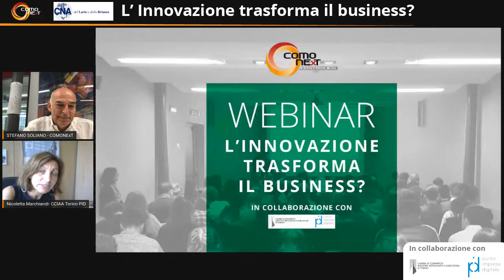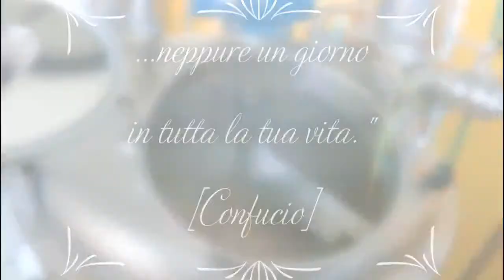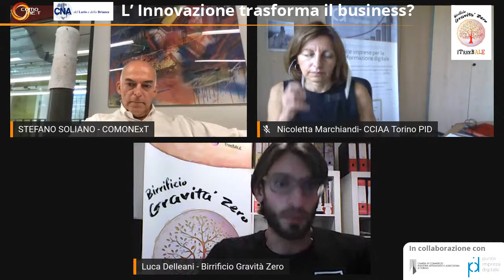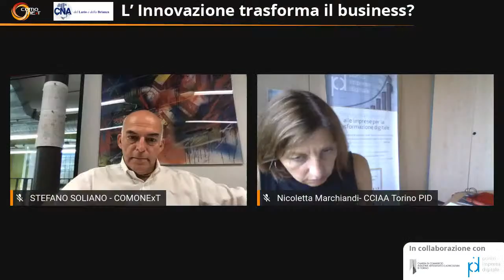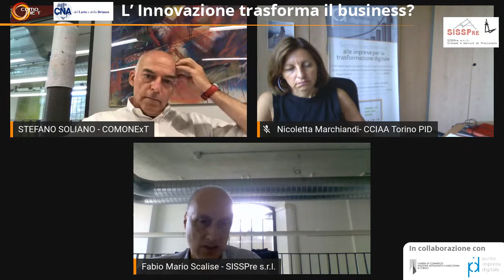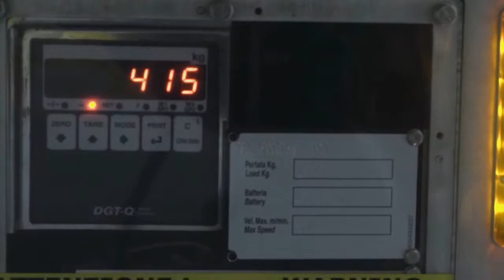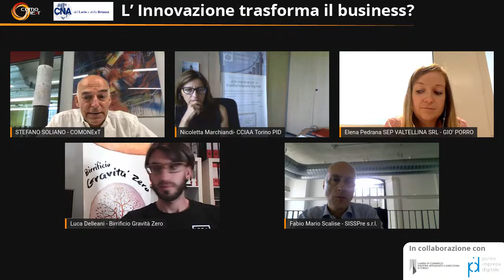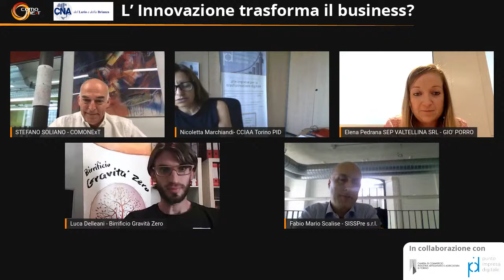L’Innovazione trasforma il business? | Webinar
L’innovazione può cambiare profondamente il modo di generare valore da parte di un’impresa. E funziona meglio quando è “aperta”, cioè realizzata in collaborazione con altre aziende, agenzie pubbliche, centri di ricerca, startup, il cosiddetto ecosistema dell’innovazione.

ComoNExT - Innovation Hub e le Camere di Commercio hanno l’obiettivo strategico di offrire opportunità di innovazione e facilitare lo scambio fra soggetti impegnati a innovare. Il webinar è l’occasione per approfondire la loro esperienza nel “fare rete” con le imprese, rispettivamente attraverso il programma NExTInnovation® e il Punto Impresa Digitale di Camera di Commercio di Torino.

PARTNERSHIP
L'incontro è svolto in collaborazione con PID e

AGENDA
– Stefano Soliano, Direttore Generale ComoNExT - Innovation Hub; – Nicoletta Marchiandi, Responsabile Settore Innovazione - PID Camera di Commercio di Torino:
Introduzione e saluti di benvenuto

– Luca Delleani, Birrificio Gravità Zero con Nicoletta Marchiandi, PID - CCIAA Torino:
E-commerce, BtoB e BtoC: un'esperienza di crescita attraverso il digitale

– Fabio Scalise, SISSPre con Alex Curti, ComoNExT - Innovation Hub:
La Blockchain e la filiera dell’olio d’oliva

– Elena Pedrana, SEP Valtellina con Ivan Parisi, ComoNExT - Innovation Hub:
Robotica e automazione nel settore alimentare